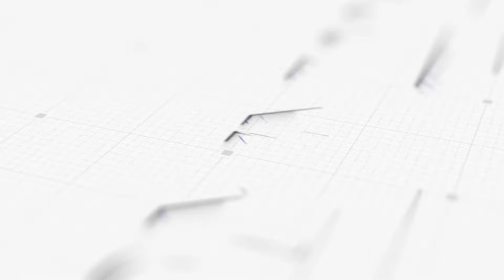"Barito Utara Harmonis Pembangunan Berkelanjutan" Ucapan Pj Bupati Barito Utara